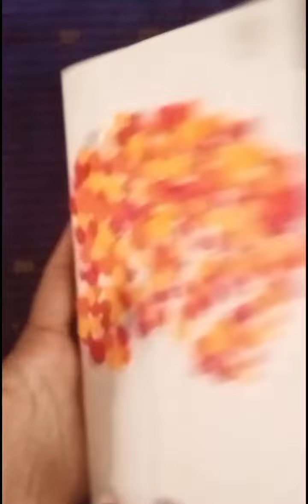Greeting card cover ideas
Here's an idea of making greeting card covers attractive. This type of cover is an imagery cover of nature. You can also try this with combination of dark and light green, pink and white.